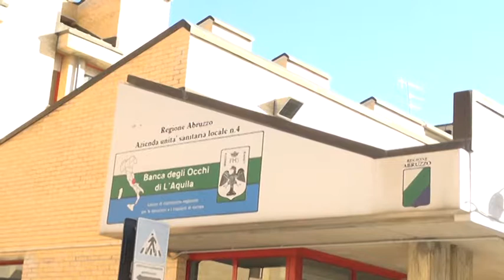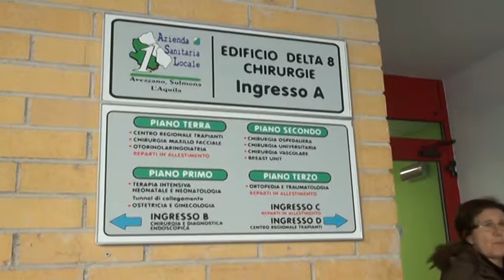Ospedale, mancano posti letto 22 marzo 2018